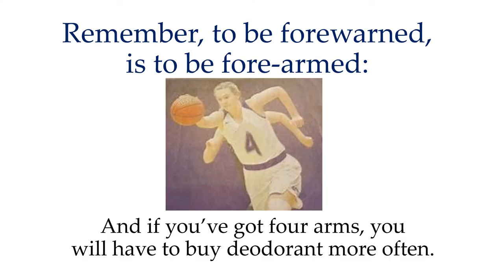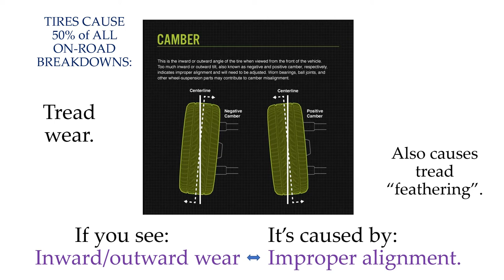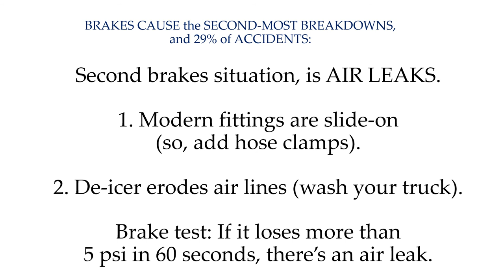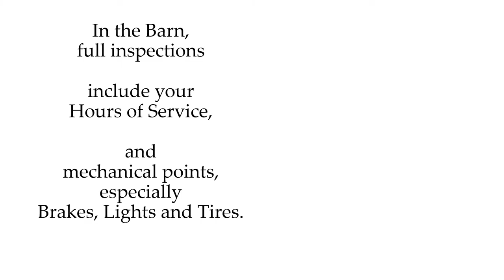The Barn Dance Brakes, Lights & Tires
12. Terrible Tires trip 50% of your troubles.
Bad Brakes bring 29% of your breakdowns.